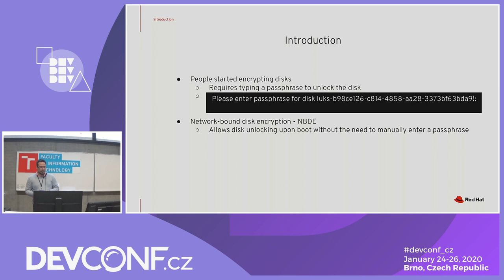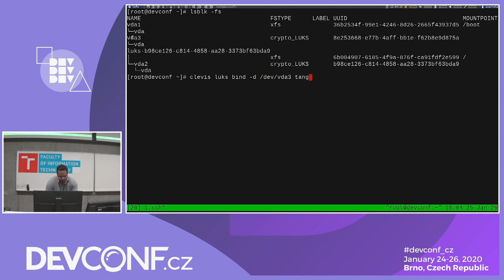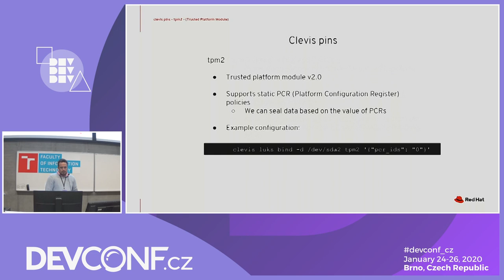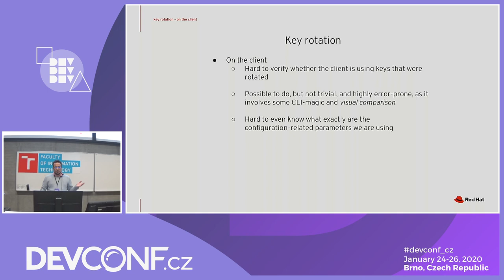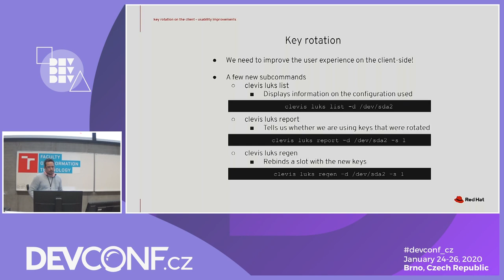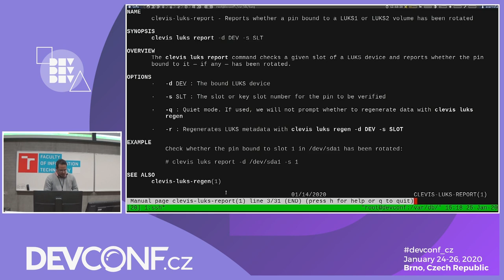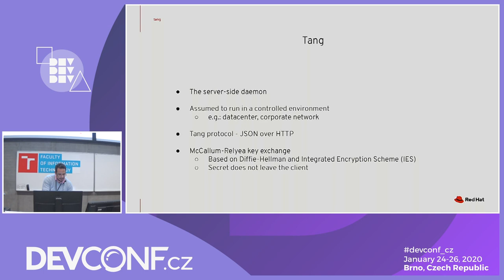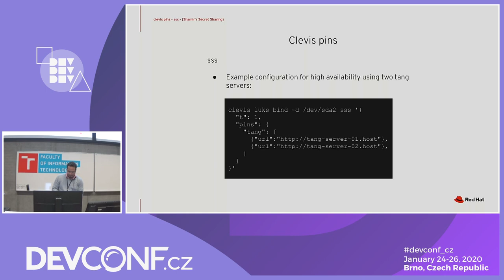A look into Network-Bound Disk Encryption - DevConf.CZ 2020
Speakers: Sergio Correia

Network-Bound Disk Encryption (NBDE) is a technology that allows for the unlocking of encrypted disks upon system boot without requiring the manual entering of a passphrase.
In this session we are going to look into the current state of NBDE and learn how recent improvements have simplified the essential task of key management in the client side.